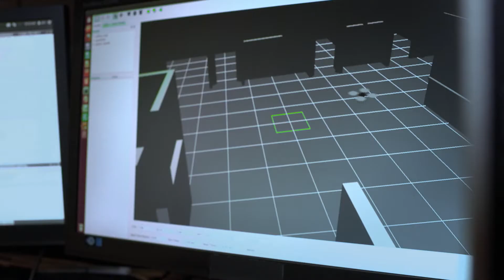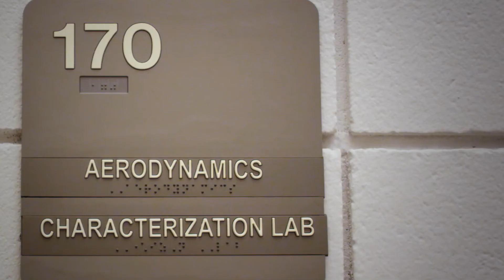U.S. Air Force: The Future of Autonomous Robots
U.S. Airmen are some of the most highly trained specialists in the world. But there are places even they can’t go—yet. This story tells how the Air Force is developing autonomous robots that will one day be able to enter dangerous environments without putting human lives at risk.